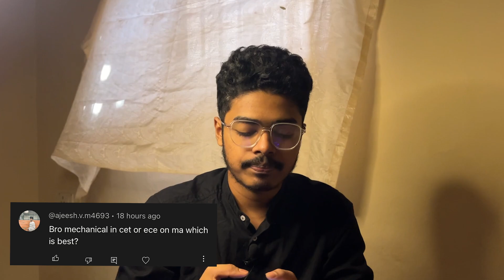Q&A of my comment session 👷‍♂️!! part-1 | Amateur engineers doubts | AKS MEDIA | ENGINEERING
Here I would like to answer to your questions and doubts that you are asking through my videos comments session . Remaining things will be posted soon .The things that talking in this video is only my oppinion. So you can reffere various resourses before coming to a decision .

Thinks that I am using & Their purchasing Link ‼️

- Boya M1 Auxiliary Lavalier - Link to purchase

- vlogging mic

Boya MM1 Shot Gun